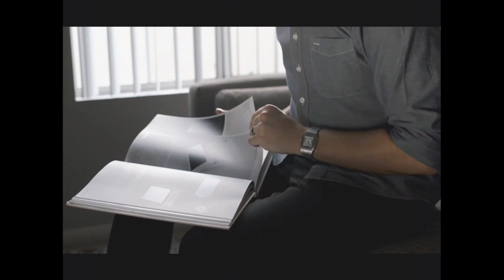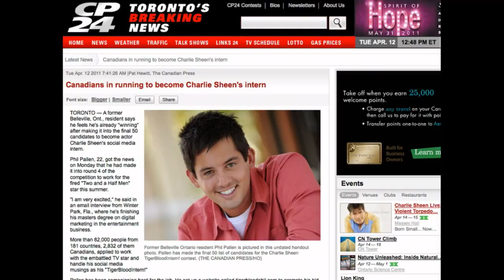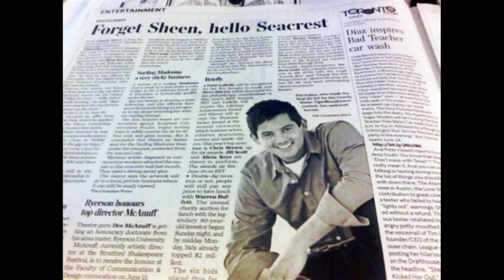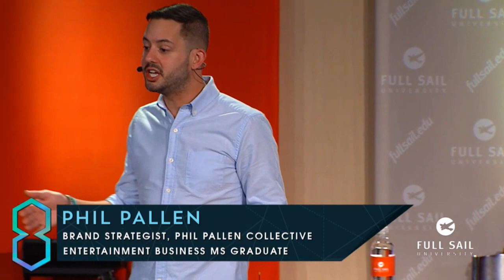Brand (New) You: A Multi-Day Personal Branding Workshop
In this kickoff presentation, grad Phil Pallen will introduce concepts he'll focus on in a group of breakout workshops during Hall of Fame Week. As a student, you might not realize that this is your moment. When you graduate from Full Sail, you can be whoever you want to be. You can do whatever you want to do. You can live the life of your dreams. Putting in work gets you the skills, but a personal brand gets you the opportunity. In this lecture, you're going to learn how to create your own personal brand so that you can take the world head on the minute you graduate.

Speaker:

Phil Pallen – Phil Pallen Collective, Brand Strategist; 2011 Entertainment Business master's
Host: Pat Bishop – Director of Graduate Studies